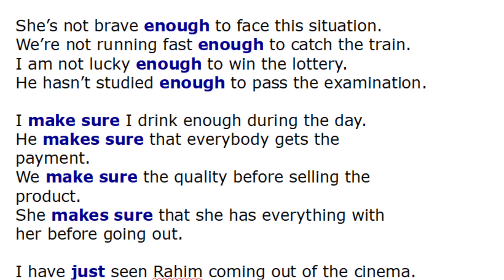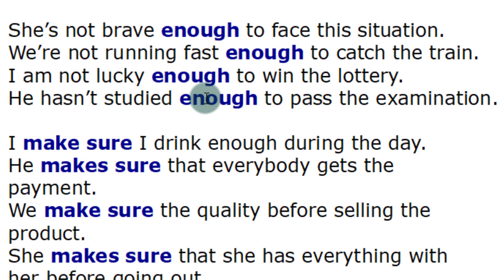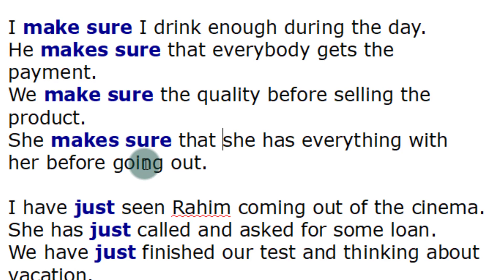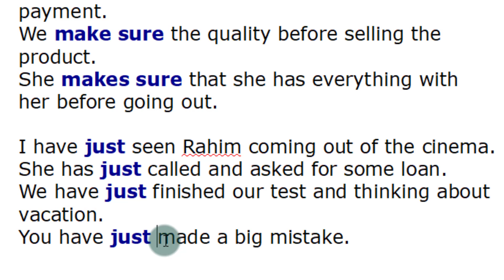Spoken practice.দৈনন্দিন জীবনে বহুল ব্যবহৃত কিছু বাক্য। ইংরেজিতে এখনই কথা বলুন।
Spoken series :
In this lesson you are going to practice with the following two sentences.